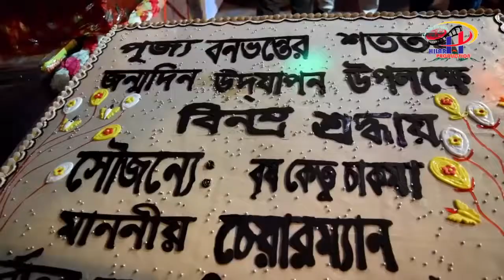এই গানটি পূজ্য বনভন্তের শততম জন্মদিন উপলক্ষে রচিত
কথা /ইন্দ্রগুপ্ত ভিক্ষু,  সুর /সুমন কল্যাণ, কণ্ঠ/কুমার বিশ্বজিৎ।